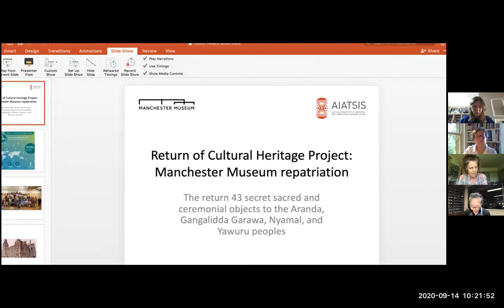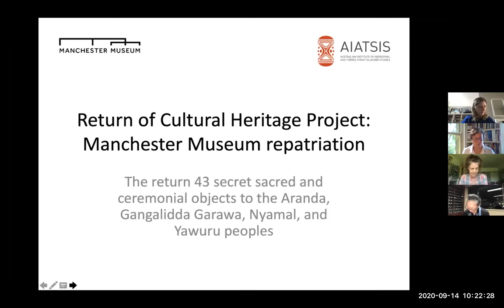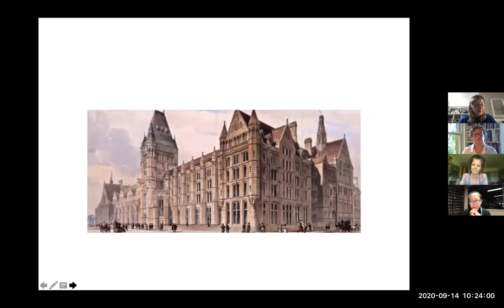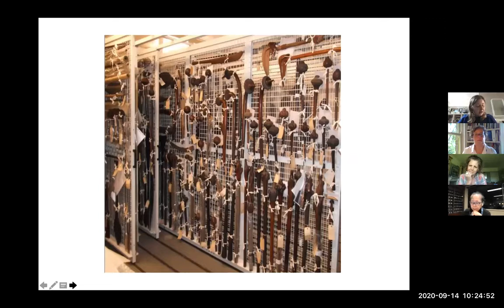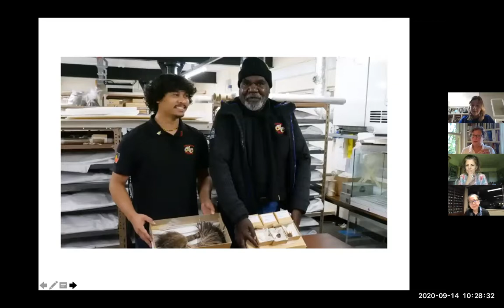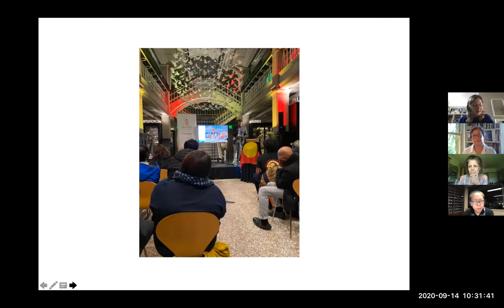UMAC AWARD 2020 Nominees (Episode 2): The Manchester Museum, University of Manchester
Esmé Ward, Irit Narkiss and George Young present 'Return of Cultural Heritage Project: Manchester Museum Repatriation', nominated to the UMAC Award 2020.
Moderated by Akiko Fukuno, Chair of the UMAC Award Committee.

Manchester Museum Repatriation
Periscopes of presentations and ceremonies at Manchester Museum and Australia House:

Transcription of the speech by Mangubadijarri Yanner at the Australian House, Manchester:
“As I said when I first heard the news, the repatriation of our sacred cultural heritage items is a fundamental part of the healing and reconciliation process, both within our communities and between our Mob and the colonial state.  Bringing these sacred cultural heritage items back to Country where they belong is important and necessary for the purpose of cultural revitalisation, because locked deep within these items and artefacts is our lore, our histories, our traditions, our livelihood and our stories.  Article 12 of the United Nations Declaration on the Rights of Indigenous Peoples states that, ‘Indigenous peoples have the right to manifest, practice, develop and teach their spiritual and religious traditions, customs and ceremonies.  The right to maintain, protect and have access in privacy to their religious and cultural sites.  The right to the use and control of their ceremonial objects and the right to the repatriation of their human ancestral remains.
We can’t keep our culture and traditions alive and strong if we don’t have access to the tools and items that allow us to practice, preserve and develop these ancient and sacred customs.  These cultural heritage items and artefacts - here and all around the world - must return back to Country where they belong, because like us they are of the land.  They weren’t made in some warehouse in China or in a factory in London.  They came from the land, our land, our home.  They give my people hope, life, meaning, sustenance and a future.
As with all social movements towards change and progress this is but the first step.  A stepping stone in the right direction towards a better and more inclusive future.  We share a dark history, but it’s moments like this when we come together as one, united by our shared desire to do better, to be better and to right the wrongs of the past, that we start to heal the spiritual wounds and the intergenerational trauma that still exist today.
As a young Aboriginal person, and as a proud Gangalidda man, this is to me and my community what true, practical reconciliation looks like.  It’s not just flowery rhetoric, or incremental or tokenistic change; this is real and substantial change and it has become a reality because of the courage and conviction of people like Craig and Chris and Tamarind and the entire team at AIATSIS in partnership with people like Professor Thakar, Esme and Stephen and all the wider community of Manchester university and Manchester Museum.  The unconditional return back to Country of these sacred cultural heritage materials will have a profound positive impact on the practice, preservation and development of my people’s culture, language and traditions for generations to come.
As a proud descendant of the oldest continuing culture in human history, and as someone whose people have walked across this land since the very first sunrise, I am honoured to have the opportunity to carry on the work of my ancestors by bringing our sacred cultural heritage items and artefacts back to Country where they belong.  So on behalf of my peoples, the Gangalidda and Garawa peoples, we thank you for your willingness to embrace the tide of change and open up a new chapter in the history of reconciliation between our two nations and all its peoples.  As the late, great, honourable Nye [Aneurin] Bevan once said, ‘ We have been the dreamers, we have been the sufferers, now we are the builders,’ so let us continue to work together to build a better future for all our peoples, Indigenous and non-Indigenous alike.
[Speaks first in Gangalidda]
Go now and be good, be kind, be well and be one with each other.